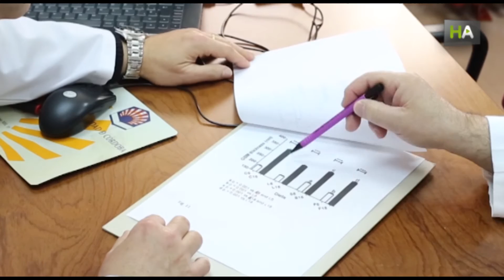НА Свиной жир замедляет процесс старения и может использоваться в лекарственных препаратах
Животные жиры не всегда вредны для здоровья. Ученые Кордовского университета провели исследования, которые показали, что употребление в пищу свиного жира замедляет процесс старения, при условии, что в целом диета остается низкокалорийной. Кроме того, улучшается состояние внутренних органов и тканей организма по сравнению с обычной диетой. Эксперименты показали положительные результаты на мышах. Теперь ученые ищут препараты, с помощью которых можно достичь  подобного эффекта у людей, но без необходимости следовать очень низкокалорийной диете.